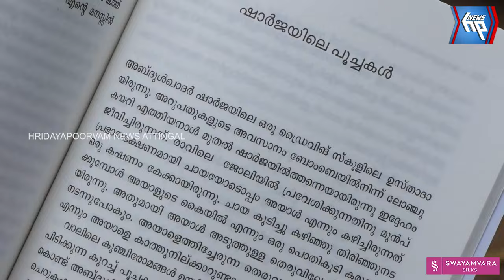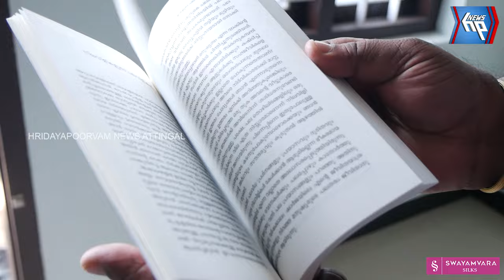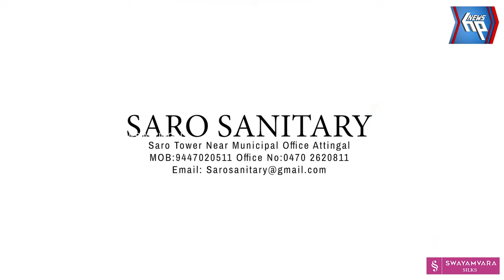'മരുഭൂമിയിലെ മറുജീവിതങ്ങൾ' പാഠപുസ്തകമായി